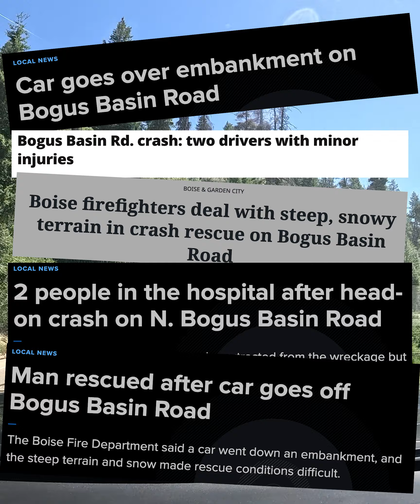Dad Hacks: Speeding Ain't the Adventure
You know me, I'm all about adventure. Snowboarding, skating, wakeboarding, biking with my Small Fry (that's little Cashy, by the way) - gotta get that adrenaline pumping! But here's the thing: that love for living fast doesn't translate to the road.

There's a misconception that speeding saves time. Let me tell you, dads, those few minutes you might shave off aren't worth risking your family's safety.

Think about it. Speeding means:

Losing control easier: When you're pushing the limits, it's harder to react if something unexpected happens. Swerving to avoid a deer or that rogue soccer ball rolling into the street? Much tougher at high speeds.

Stopping way later: It takes longer to stop when you're flying. Seems obvious, right? But that extra distance could mean the difference between a fender bender and a trip to the ER.

Bigger crashes, worse injuries: The faster you're going, the worse the impact. Simple physics. Do I need to say more about protecting my little adventurer?

Look, dads, we all want to get where we need to be quickly. But trust me, those saved minutes aren't worth putting your family in danger. Slow down, arrive alive, and keep the adventures happening off the road.

This video was made possible by the @USDOTNHTSA